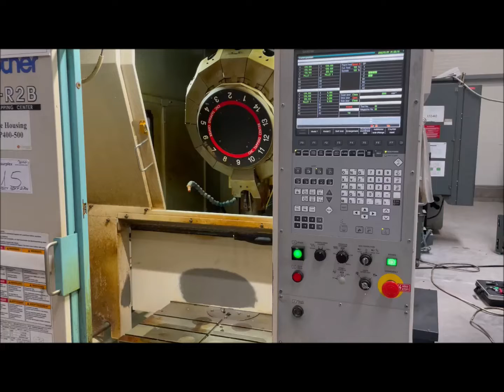BROTHER TC-R2B Vertical Machining Centre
You are looking for a used machine? Then you might be interested in this used machinery offer: BROTHER TC-R2B Vertical Machining Centre. Find more machine tools and other used metalworking, woodworking and plastics processing machinery Surplex is your reliable partner for the sale and purchase of used machines in Germany.